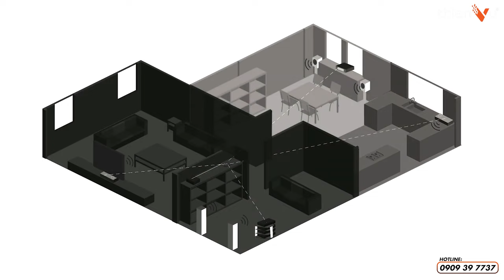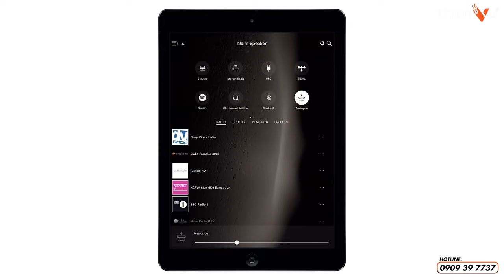Loa Nghe Nhạc Hi-End Kết Hợp Với Bentley, Đẳng Cấp Nhưng Vẫn Còn Vài Điểm Chưa Tốt? | Naim Muso Gen2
Thương hiệu đến từ Anh Quốc, Naim Muso Gen2 lấy cảm hứng từ chiếc siêu xe Bentley EXP 100 GT, biểu tượng của sự huy hoàng.

🔻 𝐈𝐧𝐟𝐨𝐫𝐦𝐚𝐭𝐢𝐨𝐧 🔻
🔻 𝗙𝗼𝗹𝗹𝗹𝗼𝘄 𝗠𝗲 🔻
®️ Nội dung khiếu nại bản quyền:
0:00 Intro
0:30 Thiết kế
3:26 Thiết kế các củ loa
4:17 Tính năng
6:00 Đánh giá chất âm
7:37 Tổng kết